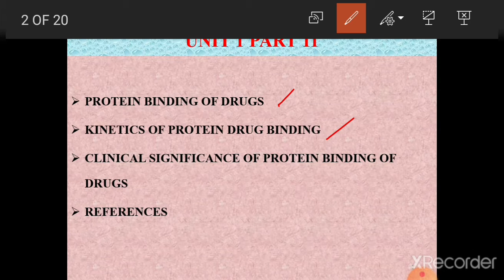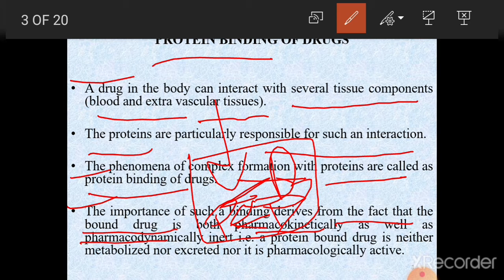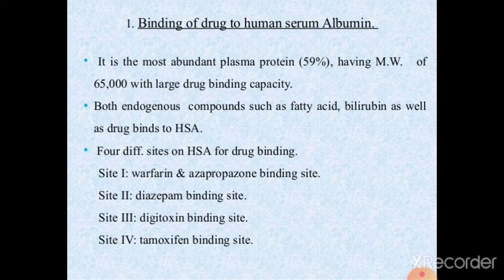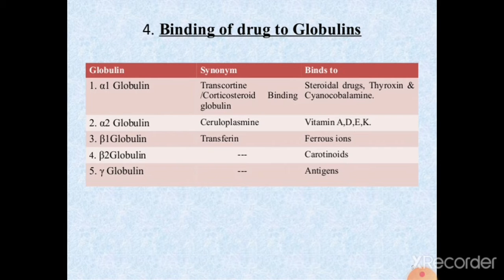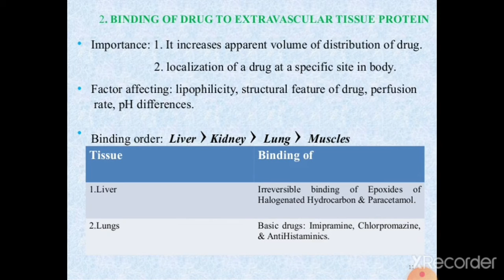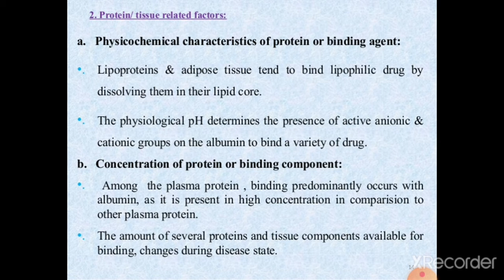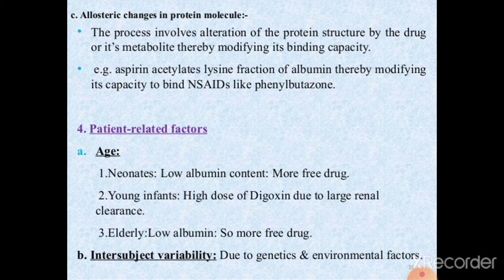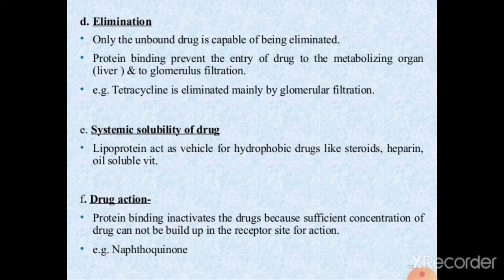Protein binding of drugs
Unit 1 lecture 12 for Bpharm 3rd yr